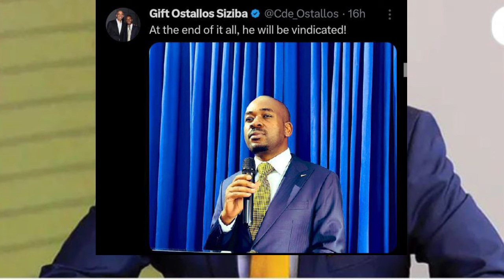Chamisa Orova Pasi Nechimuti After Ostallos Did This 😳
Watch as Chamisa gets surprised by what Ostallos did! You won't believe what happens next! Find out why Chamisa orova pasi nechimuti after Ostallos did this 😳.
Watch as Chamisa picks himself up after being knocked down by Ostallos in this shocking video! You won't believe what happens next! 😳 ChamisaOrovaPasiNeChimuti OstallosDidThisWatch as Chamisa gets taken down by Ostallos in this epic showdown! You won't believe what happens next. Don't miss out on this intense moment! 😳 ChamisaOrovaPasiNeChimuti OstallosDidThisChamisa Orova Pasi Nechimuti After Ostallos Did This 😳US Deadly Attack On Mnangagwa Legitimacy Azvipere Mushe 😳nelsonchamisa cccZimbabwe godisinit mnangagwa zimbabwe zanupf emmerson news nelson zanupf zimbabweelections emmersonmnangagwa zimbabweelections2023 byelection2023 tendaibiti CHAMISA HAASI KUTYA ZVAITWA NACHAMISA HAASI KUTYA ZVAITWA NA TSHABANGUCHAMISA HAASI KUTYA ZVAITWA NA TSHABANGU PANECHAMISA HAASI KUTYA ZVAITWA NA TSHABANGU PANE PAAKUTYA ZVAITWA NA TSHABANGU PANE PAAKATAIKAKUTYA ZVAITWA NA TSHABANGU PANE PAAKATAIKA 😳 CCC CHAMISA ATAURA KUTI AVE KUPINDA PACHIGARO 😳CCC CHAMISA ATAURA KUTI AVE KUPINDA 😳ed mnangagwaZim New Live YTSccc chamisa yaita report on zimbabweSADC YAZOSVIKA, SECRETARY SERIOUS ABOUT RE ELECTIO elections,pabooster tvccc chamisasadc yati fresh electionsrumbidzai tvccc chamisa avhundutsa zanuzbc newstaffy themansadc reportSadc on zim election Sadc reportzbcTaffy ThemanSadc yati ngapinde mukomanaSadc yaramba kuti mnangagwa apinde pahuchairmanSabc😳Zbc newsZim News Live YTSkulliant tvIZVI NDOZVAPA CHAMISAIZVI NDOZVAPA CHAMISA MUKANAIZVI NDOZVAPA CHAMISA MUKANA WEKUPINDAIZVI NDOZVAPA CHAMISA MUKANA WEKUPINDA 😳CCC YAWANA MUKANAED MNANGAGWAMUKADZI WACHIWENGA😳CCC CHAMISA YAITANHEMHA DZA TSHABANGUCCC AMOS CHIBAYA AZOPEDZERACCC AMOS CHIBAYA AZOPEDZERA TSHABANGUCCC AMOS CCC AMOS CHIBAYA AZOPEDZERA TSHABANGUsengezo tshabanguCHABVONDOKA KU ZANU,CCC YANUNURA VANHUCCC YANUNURA VANHU FROM ZANUMA MP E ZANU PF AKUTOFUNGACHAMISA ASIMBISACHAMISA ASIMBISA CCCChamisa latestEd mnangagwaSadc final reportNHEMHA DZA TSHABANGU DZABUDITSWA PACHENA NE CCC 😳Chabvondoka ku zanu pf SADC yati fresh electionsCCC CHAMISACCC CHAMISA APIHWACCC CHAMISA APIHWA MUKANA CCC YAJAMUKACCC FADZAI MAHERECCC FADZAI MAHERE AZOWUDZALEGEND JOB SIKHALA ASIMUDZIRWAMAPURISA CHOKWADI CHINORWADZA 😳NewsSADC on zimztn newssadc on zim elections nelson chamisaFadzai mahere akandwa panze pe parliament nepoliceMapurisa akanda mamp e ccc panzeCcc chamisaGAMBAKWE MEDIAHStvLive ZimKulliant TvMBIRE TVPaBooster TvRumbidzai TvTshabangu interviewZbcZim newsZanu PfZimbabwe by elections 2023 resultsZimbabwe newsZtn newssabc newssadcsengezotshabanguzanu pfzim news live ytsNYAYA YE SADC FINAL REPORT PATABLE 😳tshabanguTSHABANGUCCC chamisaZtvZimbabwe by elections todayCCC yave ne moto mubhurugwaSadc on zimtshabanguCCC YAPINZA ZANU PF CHANDO 😳Chamisaalso watch these videos elections,zimbabwe elections 2023,zimbabwe elections 2023 live,zimbabwe elections 2023 latest news,zimbabwe elections 2023 date,zimbabwe elections 2023 latest,zimbabwe elections 2023 live updates,zimbabwe elections latest,zimbabwe elections live,zimbabwe elections 2023 live results,zimbabwe elections prophecy,zimbabwe elections announcement,zimbabwe elections and sadc,zimbabwe elections analysis,zimbabwe elections announcement live,zimbabwe elections al jazeera,zimbabwe elections analysis today,zimbabwe elections announcement 2023,zimbabwe elections 2023 al jazeera,zimbabwe after elections,zim elections announcement,al jazeera zimbabwe elections,au report on zimbabwe elections 2023,au on zimbabwe elections,afrobarometer zimbabwe elections 2023,about zimbabwe elections,au report on zimbabwe elections,african union on zimbabwe elections,aljazeera live tv news english zimbabwe elections,anc on zimbabwe elections,america on zimbabwe elections,zimbabwe elections bbc,zimbabwe elections bbc news,zimbabwe elections bulawayo,zim by elections results today,zimbabwe elections 2023 bbc,zimbabwe elections 2023 bbc news,zimbabwe elections 2023 bulawayo,zim elections 2023 bbc,zimbabwe election breaking news,zimbabwe elections 2023 breaking news,bbc news zimbabwe elections,bbc zimbabwe elections,bbc zimbabwe elections 2023,breaking news zimbabwe elections,bbc news zimbabwe elections 2023,bbc news live zimbabwe elections,